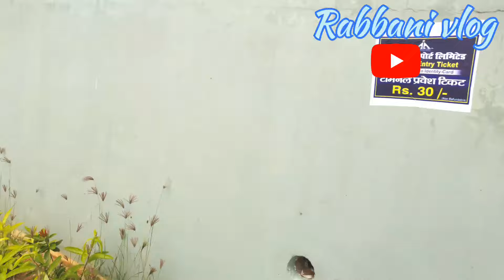Deoghar Airport 🙈Bahut Khubsurat Ha 🤘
Rabbani vlog
rabbani vlog video
Rabbani vlog video
active rahul
first vlog
aryan vlog
myfirstvlog
ho to irnl mu firnt lor an untho
viral vlog
viral vlog background music
vlog
farmer vlog
fast vlogs
myfirstvlog
new vloger
nitish vlogs
pandit vlog
popat ho gaya
new vloger
nitish vlogs
pandit vloog
pranjal biswas
santosh rokade
vlogs vide0